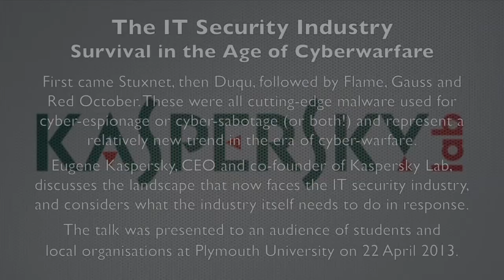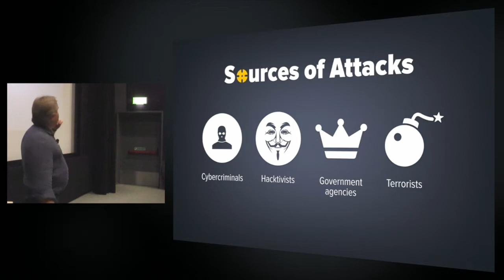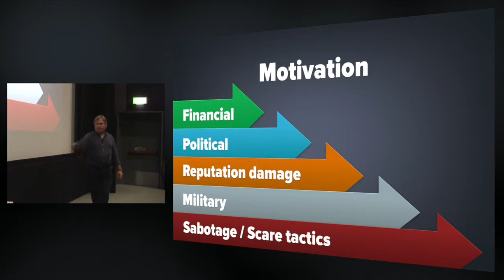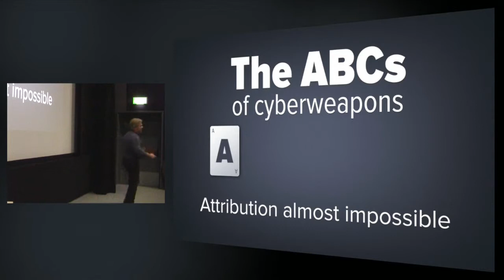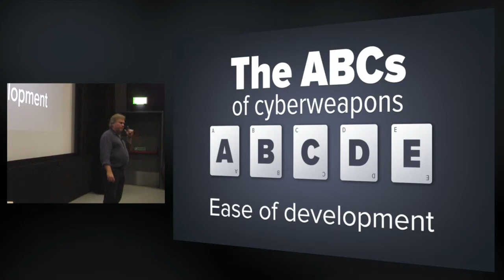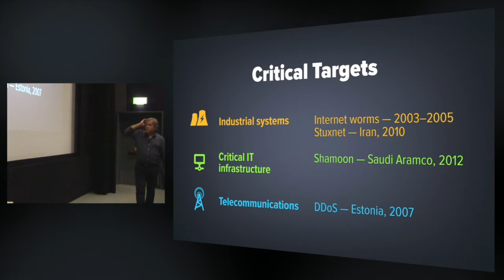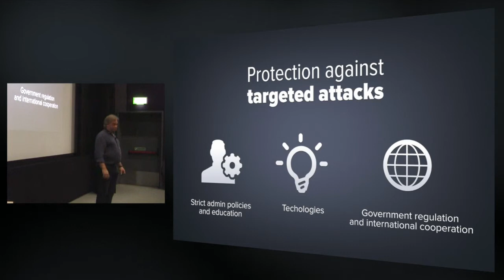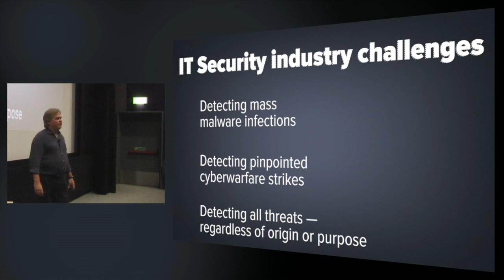The IT Security Industry - Survival in the Age of Cyberwarfare (CSCAN | PlymUniInfoSec)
First came Stuxnet, then Duqu, followed by Flame, Gauss and Red October. These were all cutting-edge malware used for cyber-espionage or cyber-sabotage and represent a relatively new trend in the era of cyber-warfare. Eugene Kaspersky, CEO and co-founder of Kaspersky Lab, discusses the landscape that now faces the IT security industry, and considers what the industry itself needs to do in response. The talk was presented at Plymouth University on 22 April 2013.